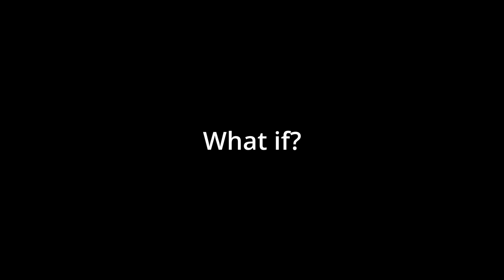Film Only Film Festival Review: What if?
Francesco Bori reviews "What if?" by Teresa Garratty